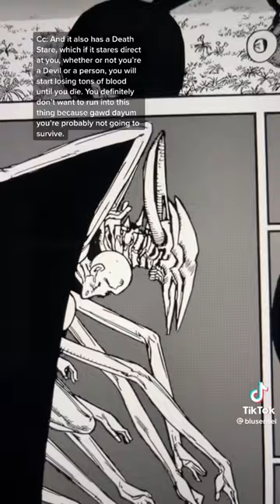Darkness Devil Explained